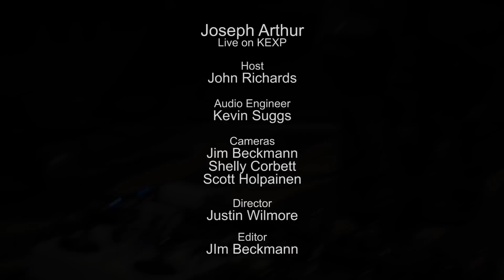Joseph Arthur - Break (Live on KEXP)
presents Joseph Arthur performing "Break" live in the KEXP studio. Recorded June 2, 2015.

Host: John Richards
Audio Engineer: Kevin Suggs
Cameras: Jim Beckmann, Shelly Corbett & Scott Holpainen
Director: Justin Wilmore
Editor: Jim Beckmann